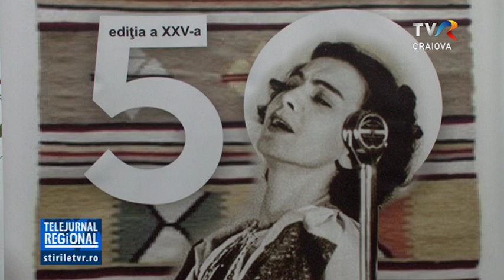FESTIVALUL MARIA TĂNASE - 50 DE ANI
50 de ani - se împlinesc anul acesta de când se celebrează Festivalul Concurs Naţional al Interpreţilor Cântecului Popular Românesc „Maria Tănase “ care are loc la Craiova. Peste 70 de interpreți, laureați ai edițiilor de-a lungul timpului la marele festival vor urca pe scenă. Zeci de concurenți s-au înscris deja cu dorința de a câștiga trofeul “Maria Tănase”. Anul acesta, evenimentul organizat de Centrul Judeţean pentru Conservarea şi Promovarea Culturii Tradiţionale Dolj, cu sprijinul Consiliului Județean Dolj, se va desfășura în perioada 11 - 15 noiembrie la Teatrul Naţional „Marin Sorescu“ din Craiova. TVR Craiova și TVR 3 vor transmite în direct spectacolele care vor începe la ora 18:30.